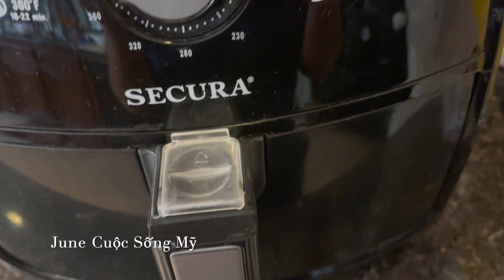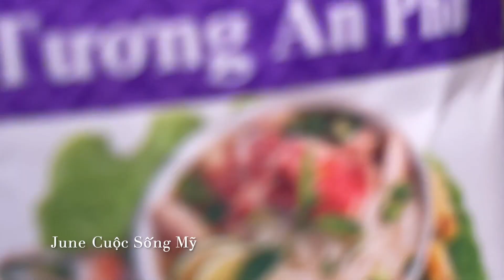BÒ BÍA SINH VIÊN ĐƠN GIẢN DỄ LÀM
Hôm nay mình làm món bò bía sinh viên đơn giản mà ngon lắm các cô chú anh chị và các bạn thử làm ăn nha.
June Cuộc Sống Mỹ
Các bạn có thể xem thêm nhiều video khác của mình ở đây:

Nếu các bạn thấy thích video này thì nhấn nút Like (thích), Share (chia sẻ) và Subscribe (đăng ký kênh) để tiện cho việc theo dõi những video tiếp theo nhé!